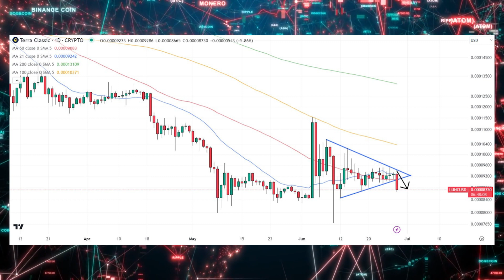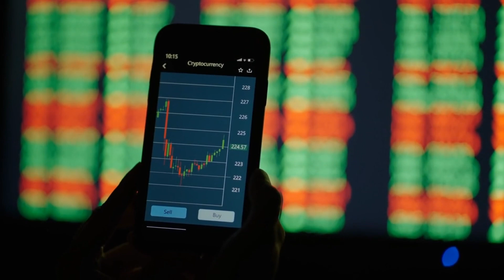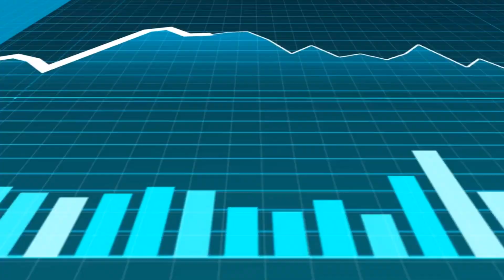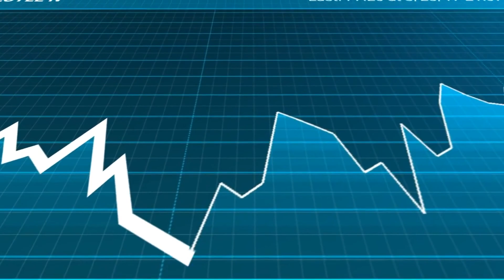TERRA LUNA CLASSIC TO $1 IS NOT A DREAM... IT'S REALITY!!! (USTC REPEG) - LUNC NEWS TODAY